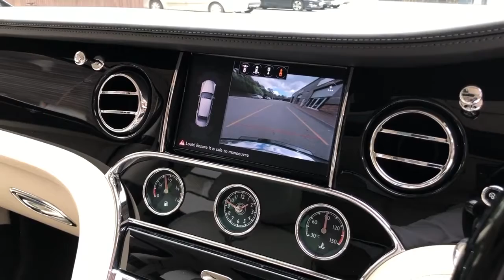Bentley Mulsanne V8 | $313,525 EXPENSIVE LUXURY SEDAN 😲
bentley tv,
bentley continental gt,
bentley bentayga,
bentley coupe lil yachty,
bentley flying spur,
bentley mulsanne,
bentley truck,
bentley gilbert,
bentley and william,
bentley arnage,
bentley azure,
bentley arnage t,
bentley azure cologne,
bentley absolute review,
bentley and gunhoo,
bentley and william return of superman,
a bentley truck,
a bentley car,
a bentley phantom,
a bentley convertible,
a boogie bentley,
a boogie bentley bentayga lyrics,
a butterfly bentley,
a used bentley continental gt,
bentley bacalar,
bentley brooklands,
bentley bentayga a boogie,
bentley butterfly,
b bentley bando,
b bentley godzilla,
cardi b bentley truck,
cardi b bentley,
flying bentley,
cardi b bentley bentayga,
b channel bentley,
bentley super 8 b-3,
bentley continental gt 2020,
bentley coupe,
bentley car,
bentley continental gt convertible,
bentley c,
bentley c student council,
bentley doug,
bentley documentary,
bentley doug demuro,
bentley dog,
bentley dierks,
bentley donut media,
bentley drag race,
bentley drift,
d bentley country,
d bentley country music,
black d bentley,
bentley vinay d,
bentley 8 d,
acheter une bentley d'occasion,
bentley exp 100 gt,
bentley eating,
bentley eats a butterfly,
bentley exhaust,
bentley elementary school,
bentley errand,
bentley embiricos,
bentley evolution,
william e bentley,
rolls e bentley,
ferrari e bentley,
expert w bentleyu,
rolls e bentley polly,
bentley sosa e avocado,
bentley e cadillac,
bentley velozes e furiosos,
bentley flying spur 2020,
bentley for men,
bentley flying spur 2020 review,
bentley for men intense review,
bentley factory,
bentley exp 9 f,
bentley exp 9 f concept,
bentley gt,
bentley gta 5,
bentley gt 2020,
bentley gtc,
bentley gt3-r,
bentley gt3,
bentley gt continental,
academy g bentley,
bentley g wagon,
g wagon vs bentley bentayga,
g klasę albo bentley,
bentley vs g wagon,
bentley g vu,
bentley g class,
bentley house miniatures,
bentley hammington,
bentley house,
bentley hall drexel,
bentley history,
bentley hockey,
bentley hustle,
bentley hammington baby,
1 h bentley,
bentley 340 km h,
bentley 300 km/h,
bentley km/h,
bentley 10h,
kamerzysta bentley 1h,
bentley tekst 1h,
kamuś bentley 1h,
bentley intense,
bentley interior,
bentley in gta 5,
bentley in bangladesh,
bentley infinite intense review,
bentley infinite rush,
bentley instrumental,
bentley intense cologne,
bentley jones,
bentley jones dreams of an absolution,
bentley jones so much more,
bentley jones open your heart,
bentley jeep,
bentley jones his world,
bentley jones sonic,
bentley juice,
j bentley powell,
calvin j bentley,
juicy j bentley,
matthew j bentley,
j cole bentley,
j cole bentley truck,
bentley truck j robb,
bentley j dead man,
bentley koup,
bentley kyle evans,
bentley koup taxes,
bentley kyle evans martin,
bentley kbs,
bentley kocowa,
bentley key,
bentley kardashian,
kim k bentley,
kim k bentley fight,
kim k bentley quote,
money and bentleys k camp,
k one bentley,
bentley lil baby,
bentley limousine,
bentley little,
bentley logo,
bentley lil yachty,
bentley limo,
bentley little audiobook,
bentley look a butterfly,
l bentley o line academy,
bentley l series engine,
bentley momentum intense,
bentley mulsanne speed,
bentley motors,
bentley mansory,
bentley mulsanne 2019,
bentley m,
m sport bentley gt3,
bentley m sport,
m.r bentley,
bentley no,